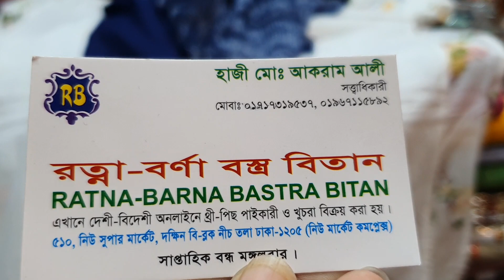পাইকারি দামে কিনুন বুটিকের অসাধারণ থ্রি পিচ কালেকশন /boutique dress